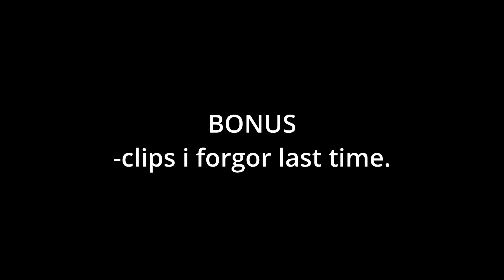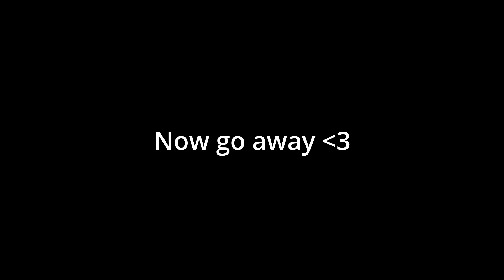punisher 5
Random clips from punisher 5.